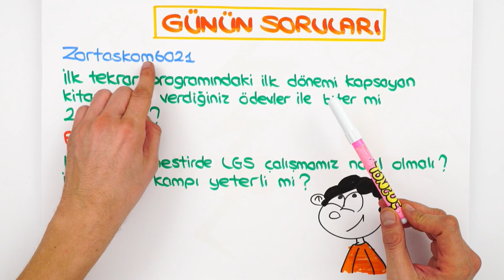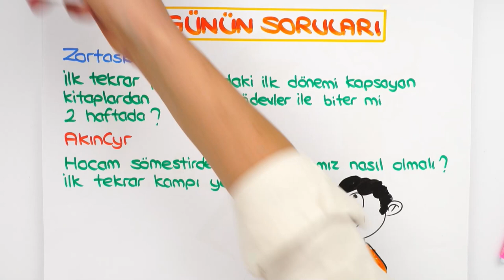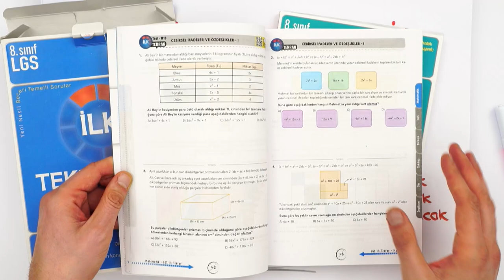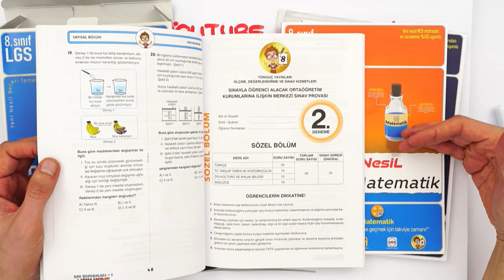1.Dönem Konuları 2 HAFTADA Biter Mi❓ ADIM ADIM KAMPA SON 3 GÜN ❗ 💥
LGS İlk Tekrar Kampının başlamasına SON 3 GÜN kaldı! 1.Dönem konularını full tekrar etmeye hazır mısın? Bizimle birlikte 2.döneme eksiksiz bir şekilde hazırlan! 🤩